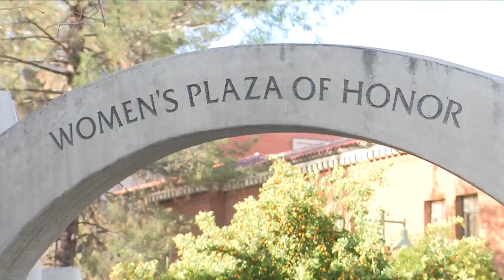UA games had nearly one million local, in-state, out-of-state attendees last year